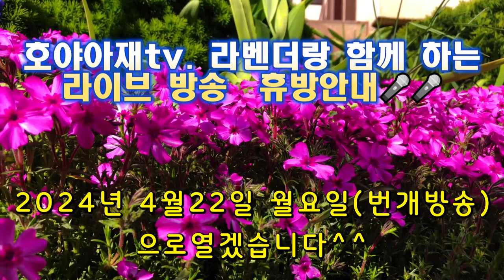호야아재tv, 라벤더랑 함께 하는 라이브 휴방안내🤗🤗(4월 22일 월요일 번개방송으로 열겠습니다(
아버지 시제에 참석하게 되어 일요일 밤 10시 방송을 휴방합니다😄
함께 해주신 모든 분들 항상 감사합니다😍